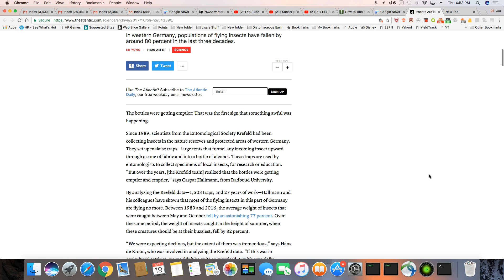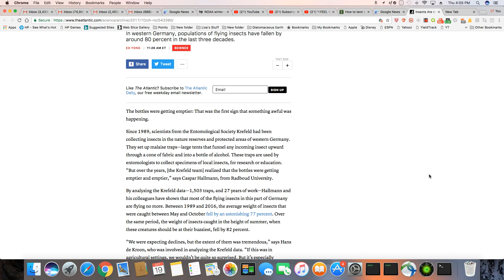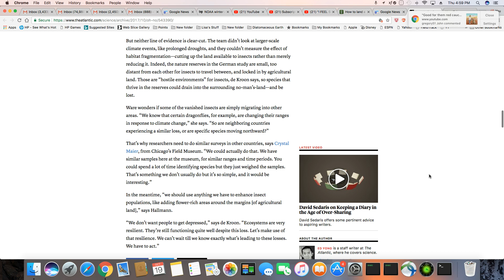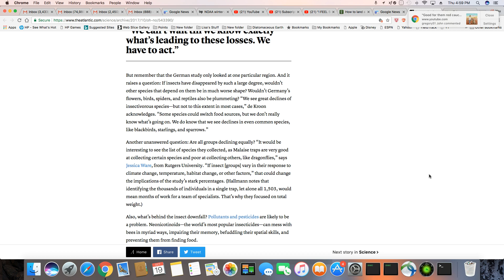Western Germany populations of flying insects have fallen by around 80 percent